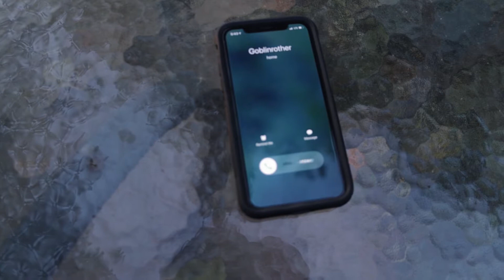MountainDewOlympics The 16 oz Relay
Join in on the Olympics

Complete this challenge and post to social media using